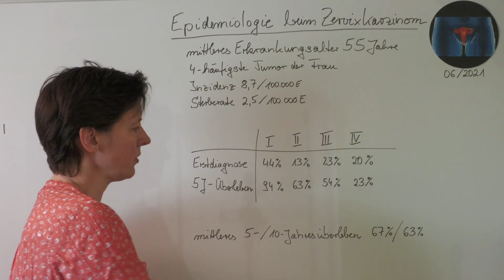Epidemiologie beim Zervixkarzinom | Strahlentherapie Prof. Hilke Vorwerk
Epidemiologie beim Zervixkarzinom

Sie stellen keine Empfehlung oder Bewerbung der beschriebenen oder erwähnten diagnostischen Methoden, Behandlungen oder Arzneimittel dar. Der Text erhebt weder einen Anspruch auf Vollständigkeit noch kann die Aktualität, Richtigkeit und Ausgewogenheit der dargebotenen Information garantiert werden. Der Text ersetzt keinesfalls die fachliche Beratung durch einen Arzt oder Apotheker und er darf nicht als Grundlage zur eigenständigen Diagnose und Beginn, Änderung oder Beendigung einer Behandlung von Krankheiten verwendet werden. Konsultieren Sie bei gesundheitlichen Fragen oder Beschwerden immer den Arzt Ihres Vertrauens! Die Autorin übernimmt keine Haftung für Unannehmlichkeiten oder Schäden, die sich aus der Anwendung der hier dargestellten Information ergeben.